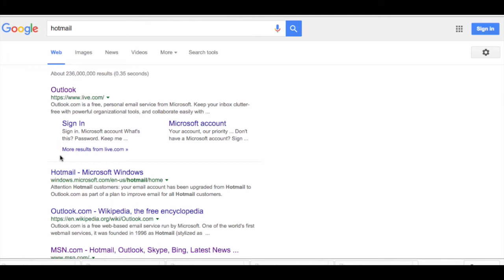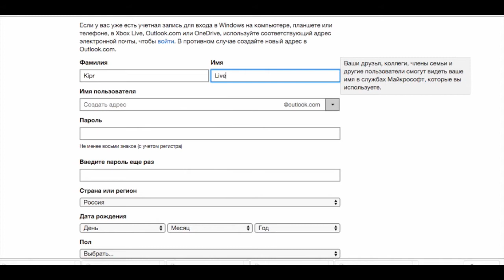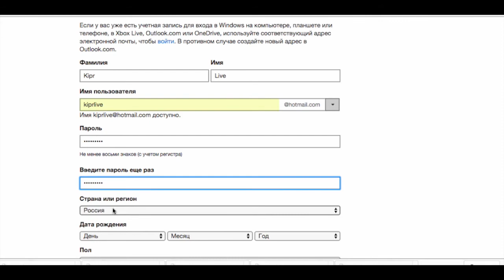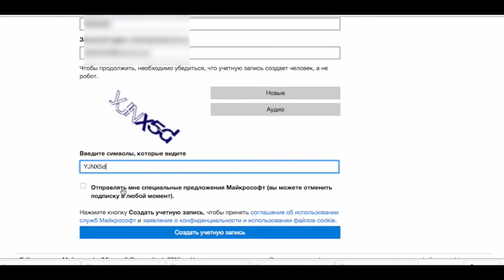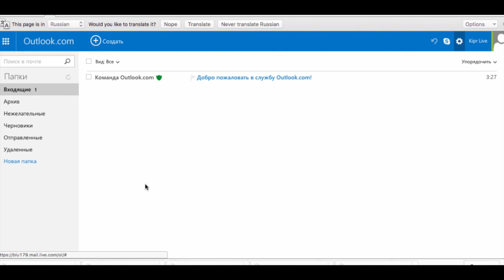Как создать электронную почту? Еmail регистрация в 2016году Фишка No1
Электронная почта в hotmail это не  mail.ru!
Тонкости и секреты быстрого создания емайла в интернете... за 5 минут!
Как всегда быстро и по шагам я рассказываю и показываю Вам как открыть электронную почту в @hotmail.com или @outlook.com.

Буду рада Вашим вопросам и комментариям.
Делитесь этим видео и радостью! :)

С любовью c Кипра (Cyprus),
Таня